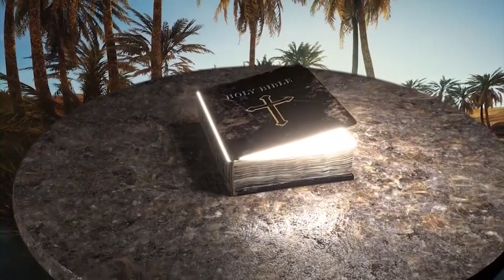இந்த கிறிஸ்துமஸில் நீங்கள் யோசேப்பை போல இருங்கள் Sister Padma w/o Eva Nataraja Mudaliar